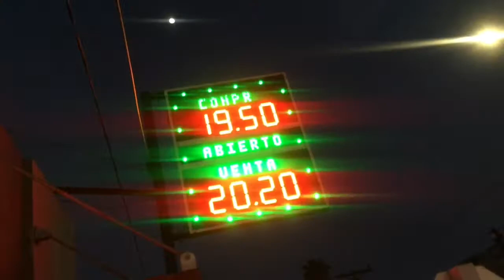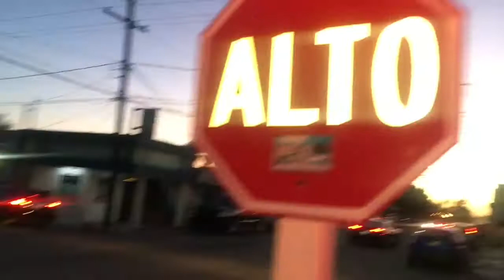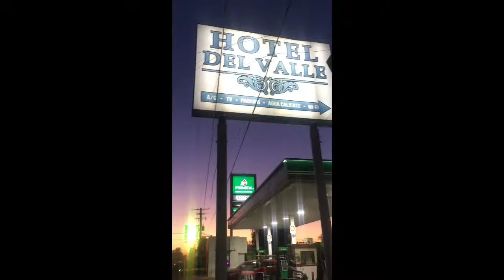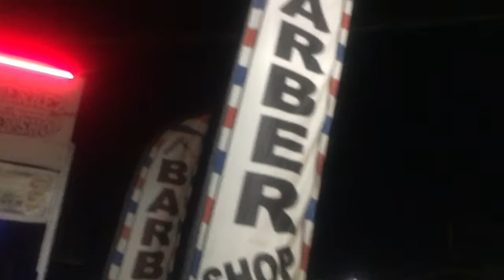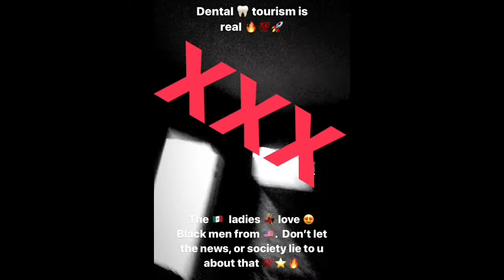Solo Negrito in MEXICO🇲🇽 Dental 🦷 Tourism pt.2 🤯 Get a hotel, fun with ladies 💃🏻💋 & how safe is it⁉️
PT.2  🤯 Walk with me in this 3 part adventure into Los Algodones 🇲🇽Mexico. Dental tourism capitol of the world🌍watch how I, as a solo Black man from Cali 🇺🇸 get dental work, food, ladies, & fun out in foreign territory🎸 get dental work done for 70% off USA prices‼️ Is it safe? watch the magic go down ⭐️. Inspirational, motivational, educational, & ratchet🔥 at the same time😈👑 Come out here, & have an amazing life changing experience that you'll cherish for a lifetime💯
#1 show respect, & you'll get respect.
#2 ya gonna pay a little extra tourist tax here & there, it's ok, pay it & smile!
#3 Don't pack heavy, only bring what you need.
#4 The locals will help you get WHATEVER you want, just ask!
#5 YES they speak English, you can get by using very little Spanish.
#6 YES it's safe. Sure the cartels are around, but don't look for trouble, & you won't find it.
#7 usa/canadian credit cards are accepted, but bring a good amount of cash too.
#9 The food is AMAZING‼️ Eat a BIG meal before your dental procedure.
#10 The Ladies LOVE respectful American men, treat them good, & they treat u better💋
#11 The border opens at 6 am, & closes at 10 pm. So plan your travel accordingly.
#12 go to Dentaldepartures.com website, see reviews, pics, prices before you go🎯
#13 Don't be out late, only venture outside the tourist area at your own risk ⚠️